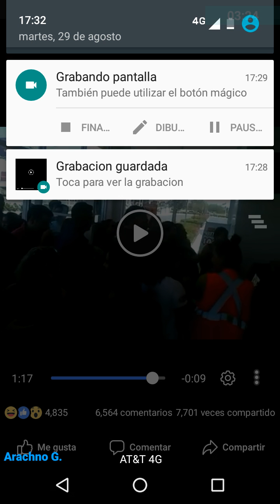LadyPizza Videos del alboroto en Little Caesars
El dia de hoy little caesars pizza puso una promocion de una pizza de queso gratis en la compra de cualquier otra pizza de su menu, no se especificaron restricciones de tal promocion y se armo un alboroto en el norte del pais, estos son 2 de esos casos.